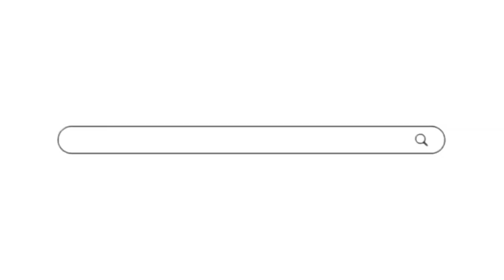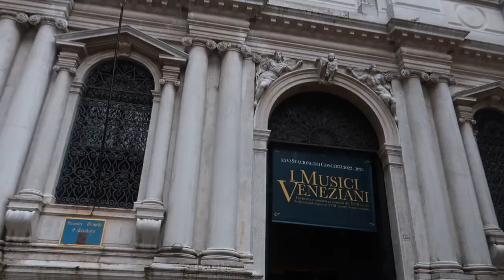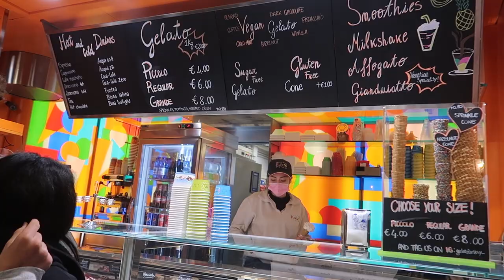ITALY VLOG | exploring florence & venice! doge's palace, the duomo + more!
☆ This footage is from my trip to Italy in 2022! I realized that I had so much vlog footage I never edited - here is a look into our incredible trip! ☆